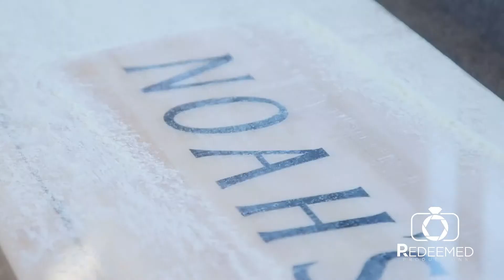Noah's Event Venue | Tulsa, OK | Site Tour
We are so excited that we were one of the first crews inside the new Noahs Event Venue in Tulsa. We worked with them to shoot some video and photo of the new space. Brides, if you are wanting a venue that you can do both the wedding, and reception, have plenty of space to get ready for you and the groom, and an excellent staff, this is the place for YOU. They have two rooms for you to get married in. 1 holds around 150 guests, the other around 250-300. They allow you to have your own catering, and have amazing spaces for you to get ready! One of their rooms even has glass doors that allow you to have your ceremony outside, while your guests sit inside. It is a pretty fantastic space, and we are excited to be working there with so many brides in the upcoming years!

Videography / Photography - Redeemed Productions
Venue: Noah's Event Venue
Dress: Bridal Couture by Sonni